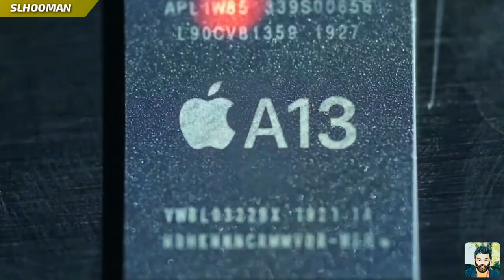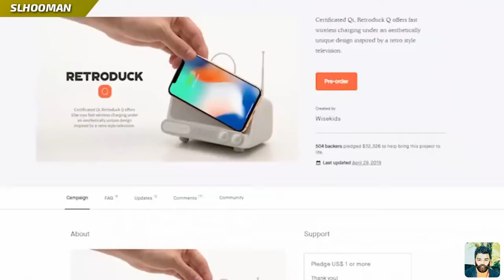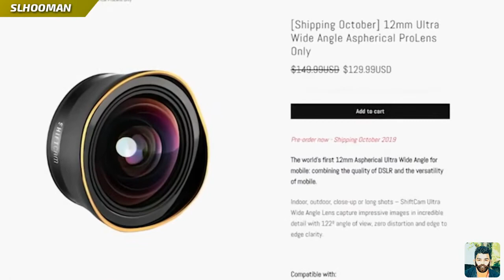Top5 iphone 11 max pro accessories- iphone 11max pro එකට ගැලපෙනම ගැජ්ට් පහ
Anker 10,000

Retroduct Q